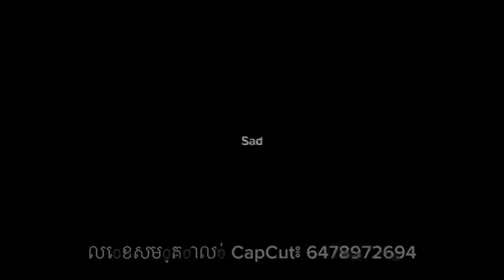"ធំជាងមេឃ ជ្រៅជាងសមុទ្រ"មិនដឹងសោះថាមានរបស់ធំជាង ហើយជ្រៅជាងសមុទ្រទៅទៀត ដោយ:កាយឿន ដា&ឌីម ស្រីនាង